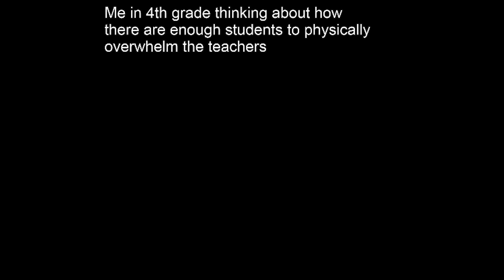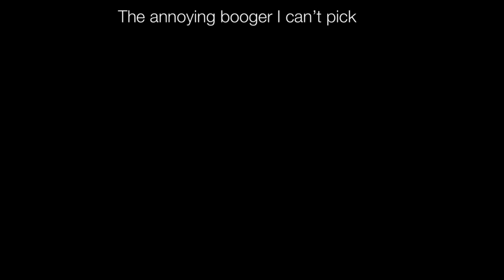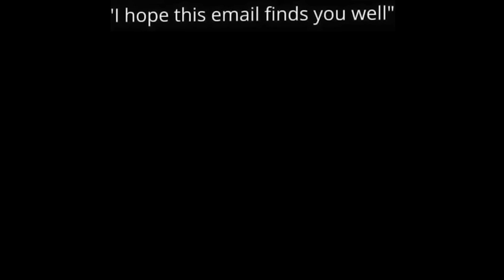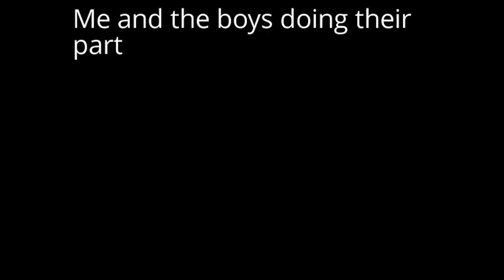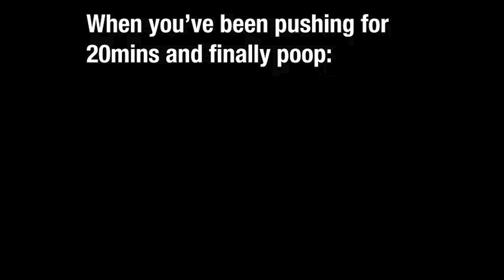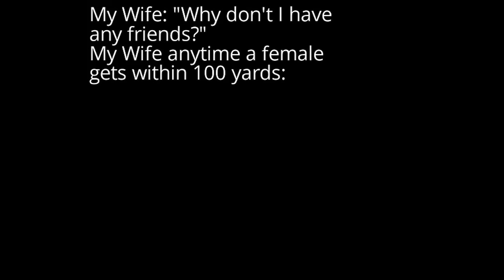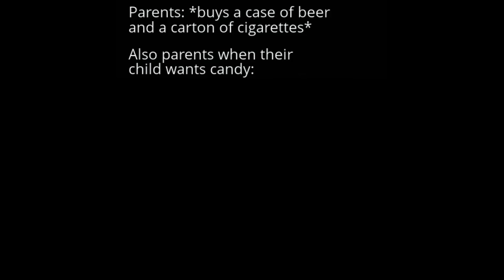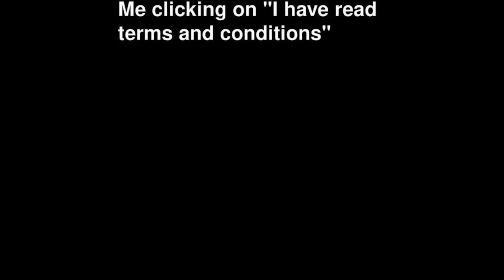Nightly Juicy Memes 1200